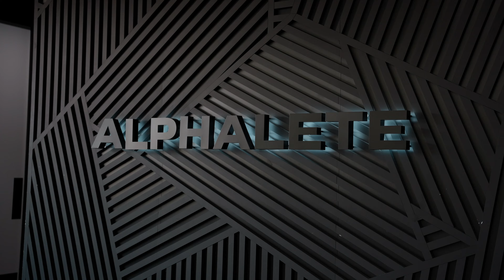THE CREW GOES TO ALPHALAND... again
like this if you're ready for houston day two 🤠 go check out the day 1 vlog right here hehe

drop comments down below and don't forget to turn on the post notification for the future bangers 🚨

▫️GYMSHARK (or code KAYLEE at checkout)
▫️ALPHALION (or code KAY at checkout)

AMAZON STOREFRONT⤵️

AMAZON WISHLIST⤵️